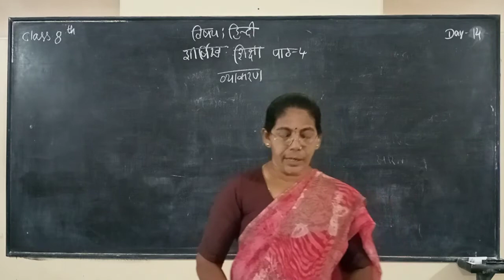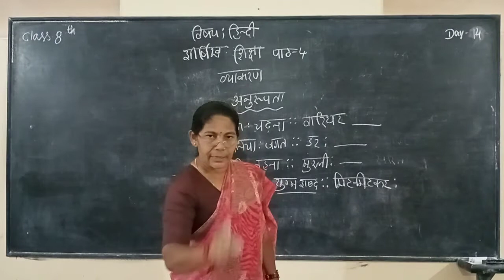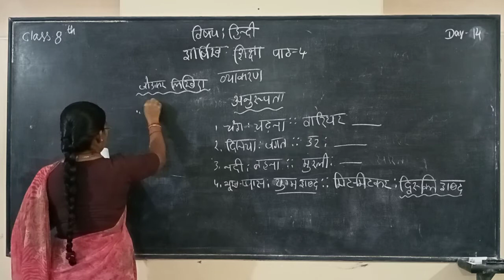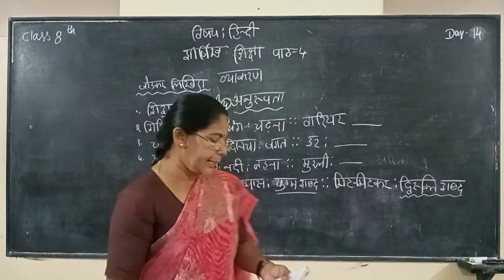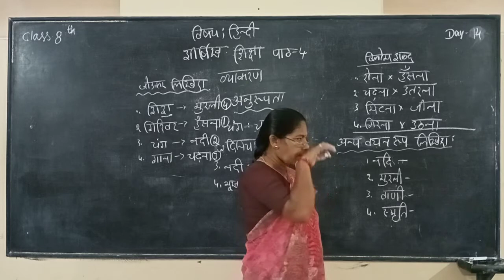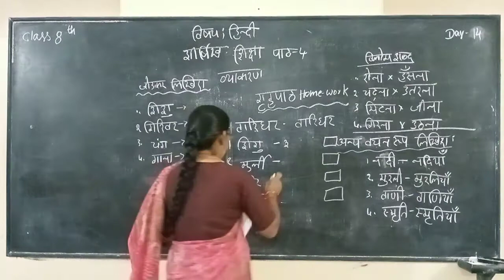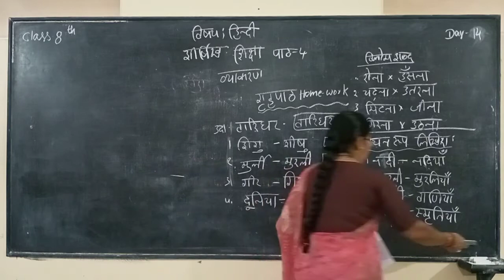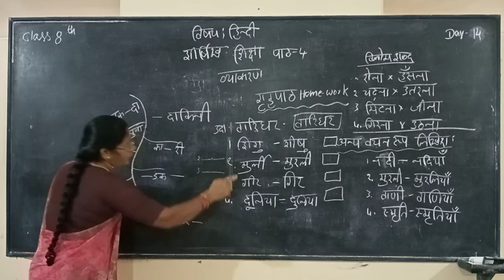8th Hindi Day -14